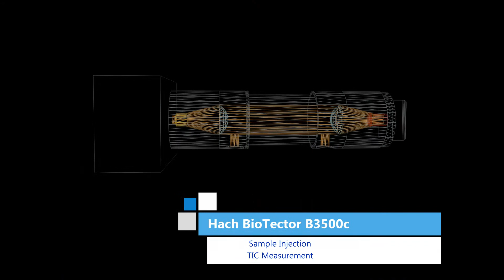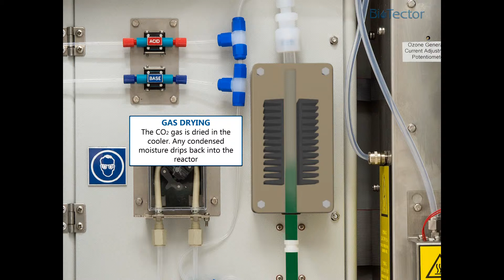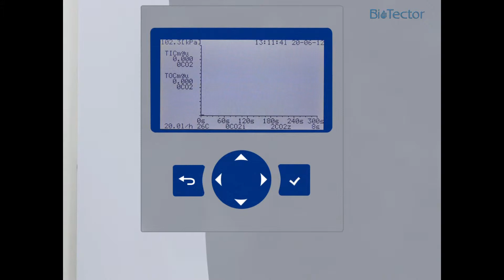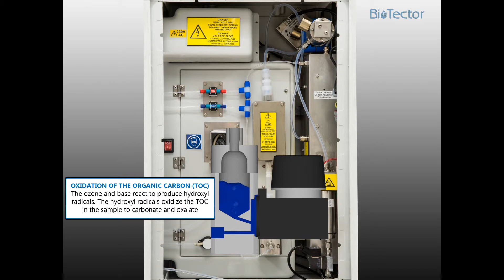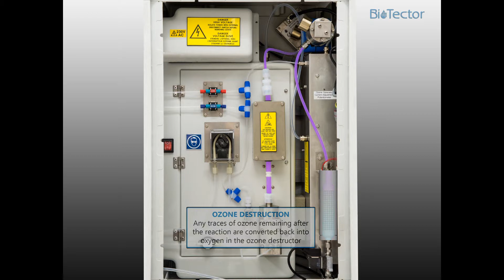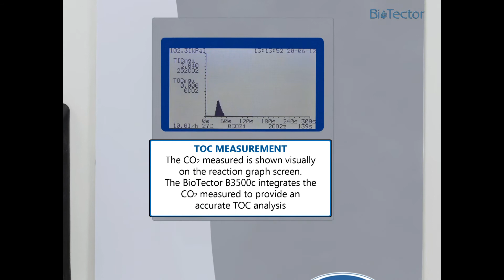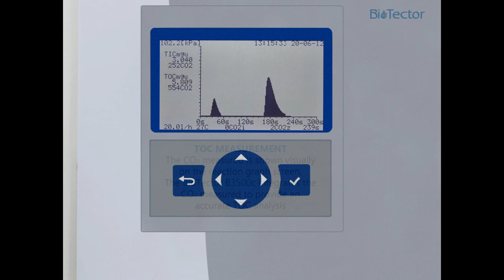B3500c Video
The NEW Hach BioTector B3500c Online TOC Analyzer is for clean water applications including Condensate Return, Cooling Water, Potable Water and Pharmaceutical Water (WFI).  It is the low cost option for low range clean TOC analysis.  This video shows how the B3500c operates and will give you an insight into the BioTector patented technology which is used on all our analyzers.